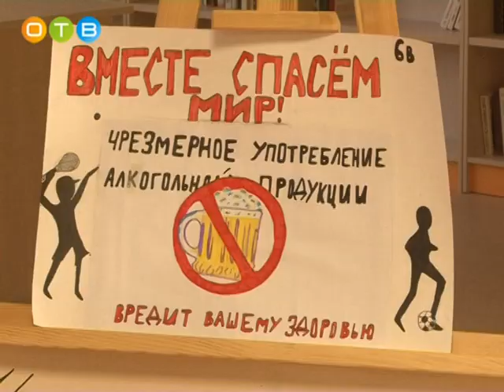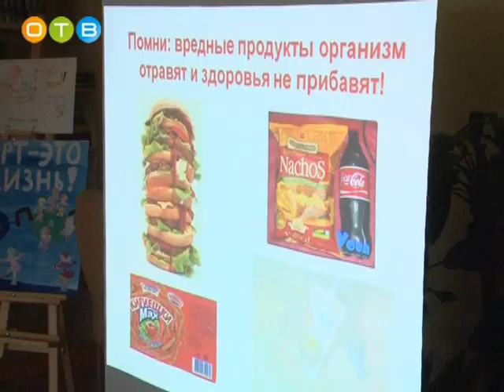Антинаркотическая акция в Лесногородской школе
Её организаторами стали сотрудники Межмуниципального Управления МВД России «Одинцовское» вместе с представителями Общественного Совета, Управление образования и общественная палата района.